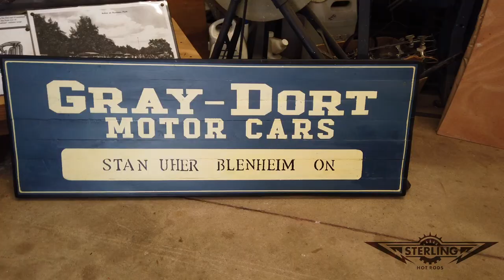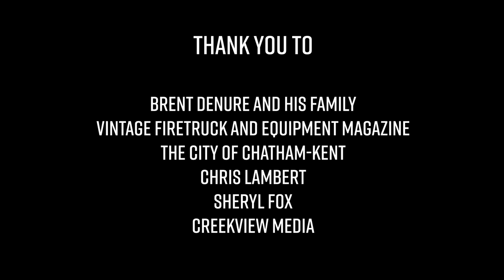1927 DFD Packard Ambulance at FireFest 2019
Brent DeNure at Vintage Firetruck & Equipment Magazine has put on FireFest in Chatham-Kent, Ontario for the last 8 years. They shut down the main drag and fill it with Fire rigs. Doc, his 1927 DFD Packard Ambulance and Sterling Hot Rods were invited up to be featured in the show and be in the magazine. Plus, we were placed next to the Detroit Fire Department Memorial Rig! It was a wonderful time.